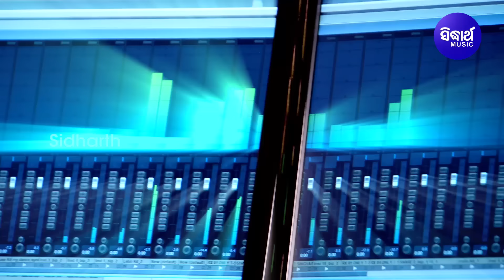Aaji Sakalu Heigalani - Masri Album Song | Humane Sagar | ଆଜି ସକାଳୁ ହେଇଗଲାଣି ଚାରି ବୋତଲ | Sidharth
Song : Aaji Sakalu Heigalani
Album/Film : Beautiful Chhori
Album No : 2331
Singer : Humane Sagar
Lyrics : Binay Sutar
Music Arranger / Programmer :
♪ Full Song Available on ♪
►Amazon Prime Music
Video Director : Binaya Sutar
Editor : Chandan,Balaram,Bikram,Prasant
Thumbnail Design : Bikash & Tapan
Digital Grading : Shivananda Jena
DI At : Sidharth Studio
Camera Associate : Rintu, Narendra & Vicky
IT Support : Durga Prasad Das
Makeup : Deepak
Recorded At: Sidharth Studio
Voice Dubbing : Munna & Pappu
Mastering By: Sitaram Agrawal & Pradumna Singh
Banner : Sidharth Music
Producer : Sitaram Agrawal & Namita Agrawal
Music Label : Sidharth Music